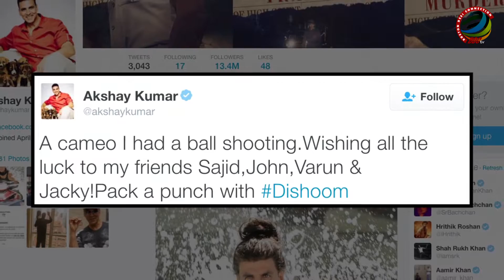Muscleman Khiladi Akshay Kumar's Dishoom look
'Dishoom' is all ready for a blast on theaters as promotions are in full boom and actors are leaving no stone unturned throughout the promotion of the film. We have already met the leads actors and their characters but hold on there's surprise in the film also and the surprise name is Akshay Kumar. Yes, you heard it, Akshay will be seen in 'Dishoom' in all new avatar which definitely amazed you. Khiladi actor took his twitter handle and shared and his 'Dishoom' look by saying.